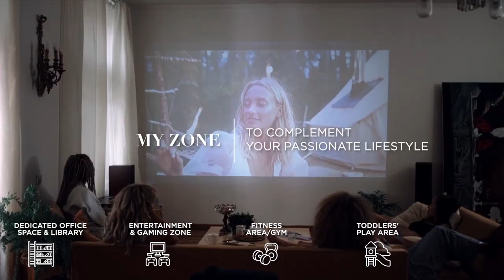M3M Antalya Hills | Luxury Independent Floors Near Aravalli's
M3M India is developing M3M Antalya Hills, a residential project that offers luxurious low-rise floors in Sector 79, Gurgaon. Spread over 102 acres of land, this project provides 2.5 & 3.5 BHK luxury apartments in the heart of Gurgaon.